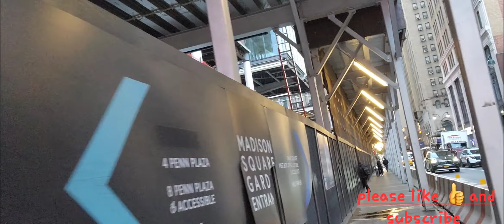11/9/22 NYC 7am commute Penn station to 4th st. and ave. B